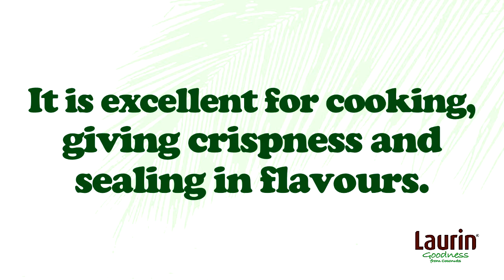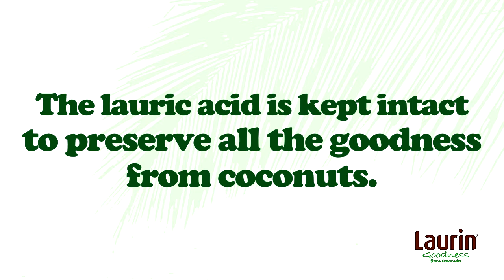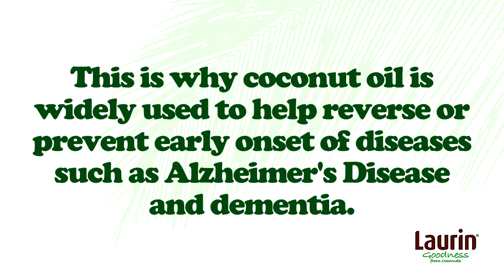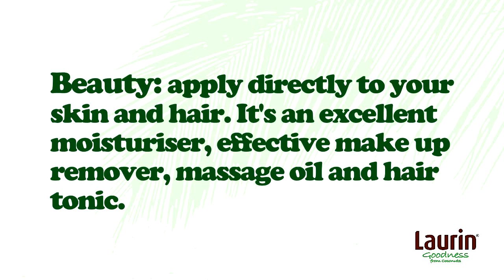Allan Licen 135 Sample LMCT